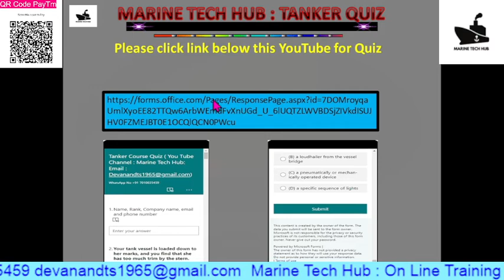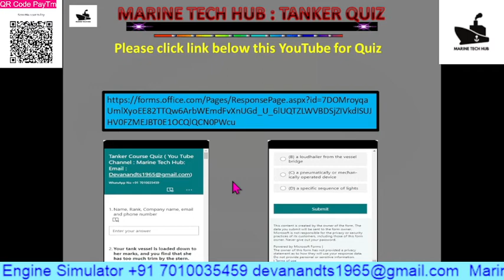Tanker : Quiz : Important Question and Answer : Tips For Engineers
Seafarers - Technical Guide for Marine Engineers